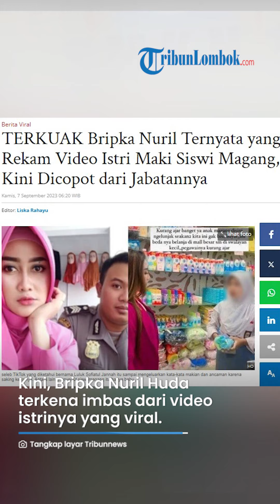TERKUAK Bripka Nuril Ternyata yang Rekam Video Istri Maki Siswi Magang, Kini Dicopot dari Jabatannya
TRIBUN-VIDEO.com - Suami Luluk Sofiatul Jannah, seleb TikTok yang memaki siswi SMK magang akhirnya dicopot lantaran perbuatan sang istri.

Hal ini lantaran berdasarkan pemeriksaan, ternyata Bripka Nuril Huda terlibat dalam pembuatan video yang viral tersebut.

Bripka Nuril Huda ternyata adalah sosok yang merekam video itu.

Seperti diketahui, dalam video yang diunggah di akun TikTok @luluk.nuril, Luluk mengungkapkan kekesalannya terhadap siswi magang di sebuah pusat perbelanjaan di Kota Probolinggo.

Bahkan, Luluk juga terlihat membentak dan memaki siswi magang itu.

Luluk Sofiatul Jannah diketahui sebagai anggota Bhayangkari.

Selebgram TikTok itu merupakan istri Bripka Nuril Huda yang tercatat sebagai anggota Polsek di wilayah hukum Polres Probolinggo.

Kini, Bripka Nuril Huda terkena imbas dari video istrinya yang viral.

Bripka Nuril Huda dicopot dari jabatannya sebagai Kanit Binmas Polsek Tiris Probolinggo.

Nantinya, Bripka Nuril Huda akan dikembalikan bertugas ke Polres Probolinggo untuk pembinaan.

Kapolres Probolinggo, AKBP Wisnu Wardana, mengungkapkan pihaknya fokus dan serius menangani masalah ini.

Setelah melakukan pemeriksaan, Polres Probolinggo memutuskan menindak tegas Bripka Nuril Huda.

"Kami menindak tegas anggota yang terlibat dalam permasalahan ini."

"Persoalan ini telah menimbulkan kerugian bagi instutisi kami (Polri)" ujar Wisnu, Rabu (6/9/2023), dilansir TribunProbolinggo.com.

Artikel ini telah tayang di Tribun-Medan.com dengan judul TERKUAK Bripka Nuril Ternyata yang Rekam Video Istri Maki Siswi Magang, Kini Dicopot dari Jabatannya,